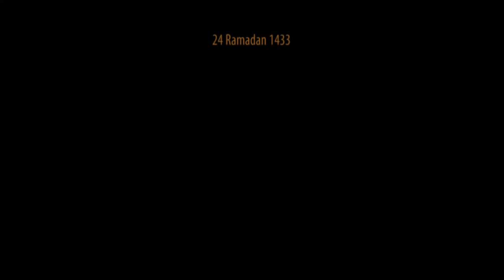Kibla - Hoxhë Ferid Selimi